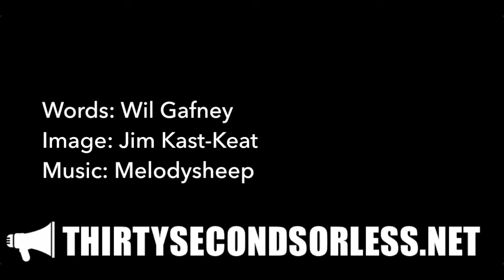Sorrowful Advent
Words: Wil Gafney
Image: Jim Kast-Keat